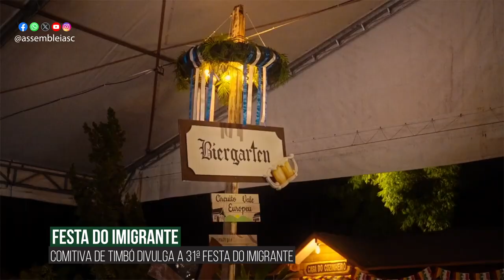Alesc em Dia - Edição da Tarde - 12/09/23